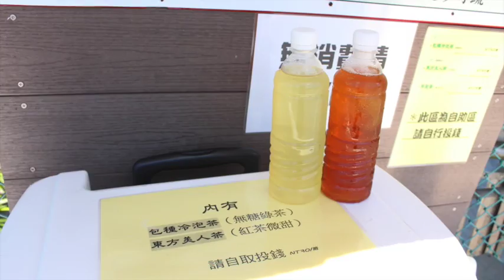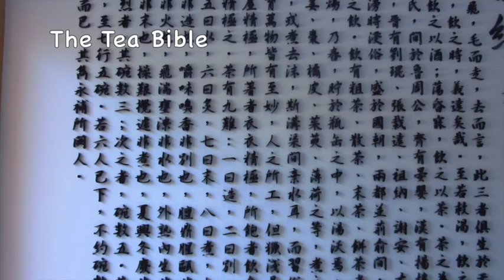Day Tours with My Taiwan Tour - Tea Culture Tour - Taipei Day Tour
【我專帶老外玩台灣】
MyTaiwanTour Travel Service - 飛亞旅行社

Highlights include:
- Overlook the lush green landscape of Bagua Tea Plantation and Thousand Island Lake.
- Learn what makes “tea” at the Taipei Tea Promotion Center Taiwanese street fare.
- Enjoy a scenic ride on the Maokong Gondola.
- Delight in afternoon tea and enjoy the view above Taipei city scenery.